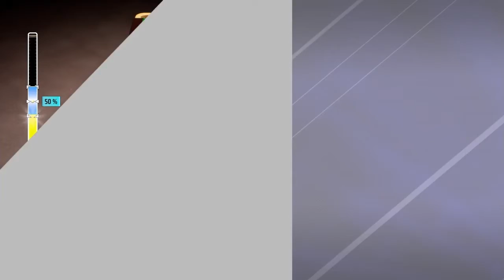Snooker 19 | Carrière avec Stuart Bingham | Finale D88.com European Masters #34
Carrière avec Stuart Bingham

Finale D88.com European Masters Vs. Shaun Murphy